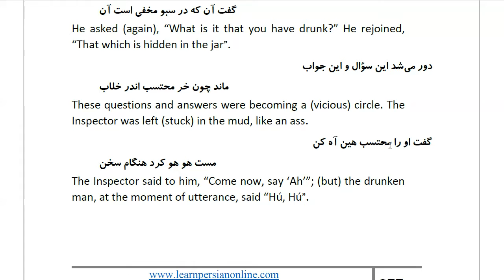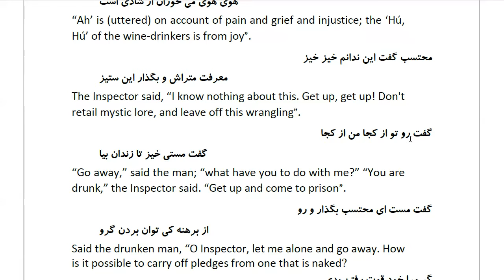Masnawi Rumi: In Farsi with English Translation: Part 232:How the Police Inspector summoned